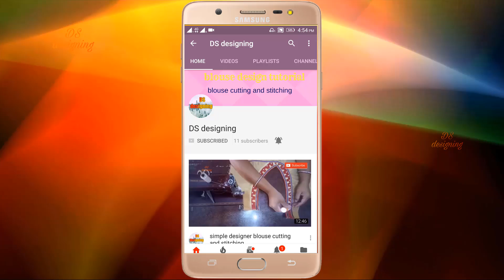pattern fancy blouse / saree pattern blouse